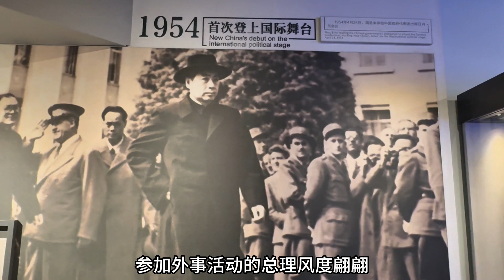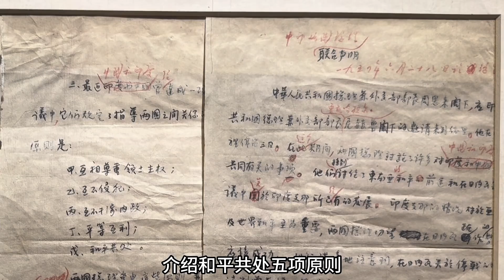走進周總理紀念館，文物背後的故事讓人淚目...【水星逛博物館】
古代科舉小知識📚